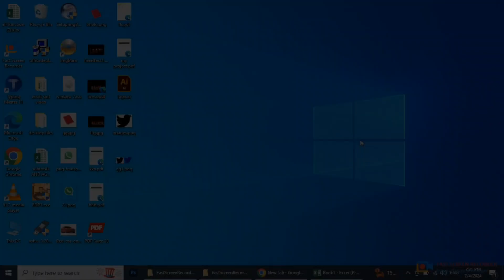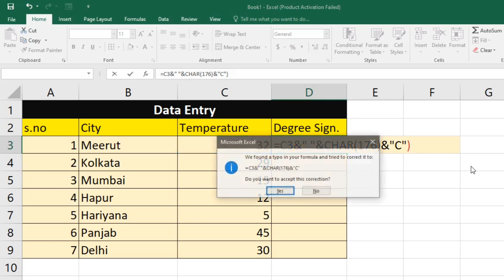MS Excel | How to find temperature using ms excel | data entry job work | tips and tricks